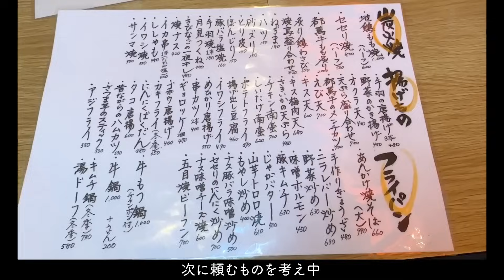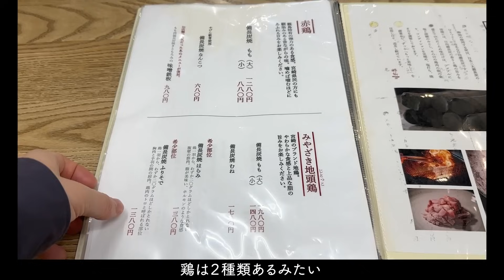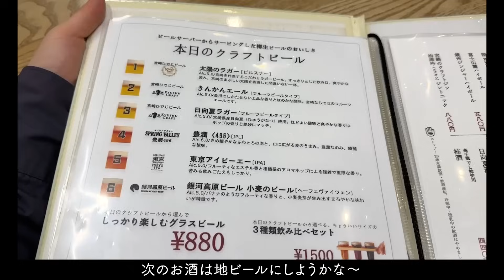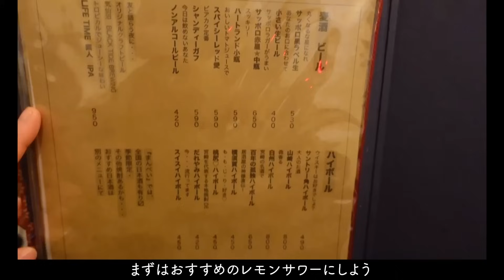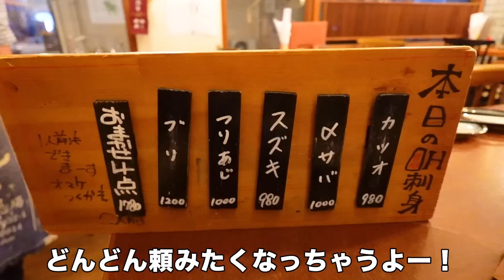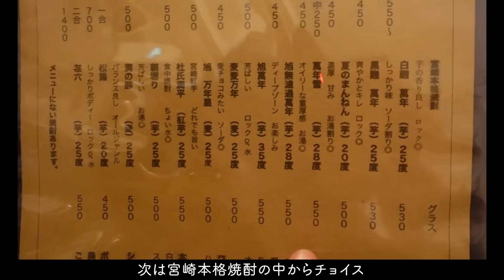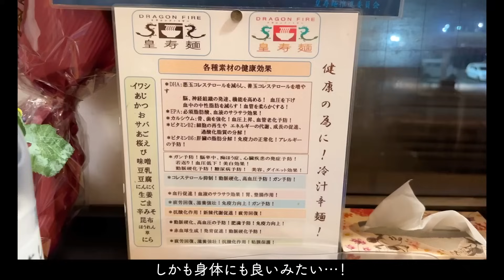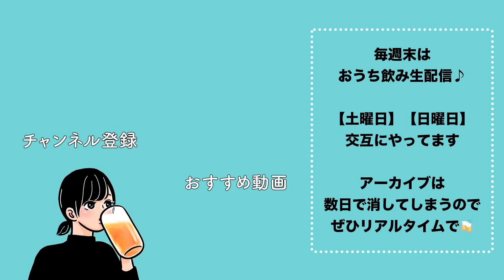【宮崎】2夜連続はしご酒！秘密にしたい当たり店の連続で呑んべいが大加速…からのラーメンで〆る最高な飲み歩き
JA西都Instagramアカウント
・ID：@saito _831_info

宮崎の特産品カラーピーマン、肉厚で甘くて美味しいので見かけたらぜひ食べてみてね☺️

0:00 オープニング
0:20 1軒目
7:21 2軒目
16:44 3軒目
28:56 4軒目

【お店】たかさご
【場所】〒880-0001 宮崎県宮崎市橘通西３丁目１−１０
【食べたもの】
飫肥杉 1合 390円
おでん大根 140円
いわしおびき 600円
鶏レバーの塩辛 460円
しいたけ南蛮 620円
得々セット 1300円

【お店】地鶏炭火焼 粋仙
【場所】〒880-0806 宮崎県宮崎市広島２丁目１１−３
【食べたもの】
日南娘 600円
ピリ辛たたき胡瓜 300円
西都ピーマンのグリル 680円
赤鶏もも 小 880円
押岡地鶏もも 小 1480円
押岡地鶏 刺身2点盛 1000円
地ビール３種飲み比べセット 1500円
もも肉のタタキ 750円
チキン南蛮 4個790円
生搾りレモンサワー 680円
みやざき地頭鶏餃子 580円

【お店】まんぺい
【場所】〒880-0806 宮崎県宮崎市広島２丁目５−３０
【食べたもの】
ザッ！レモンサワー 450円
感謝ビンビール 500円
旭 万年星 500円
お刺身一人前 890円
おでんおまかせ3点 600円
おばんざい3点盛りハーフ 600円
カラーピーマン丸ごとあげびたし 250円
生牡蠣ポン酢 750円

【お店】ドラゴンファイアー皇寿麺
【場所】〒880-0001 宮崎県宮崎市橘通西２丁目７−２６
【食べたもの】
エビ薫る焼豚ギョーザ 450円
皇寿麺生ビールセット 1000円
追いめし100円

✴️生配信
毎週土日20時〜
3月は19(日)、25(土)です♪

次のメンバー限定配信は2/25(土)、3/25(土)予定です。